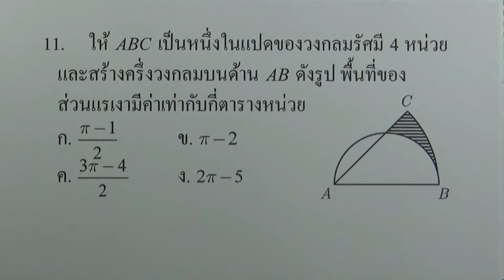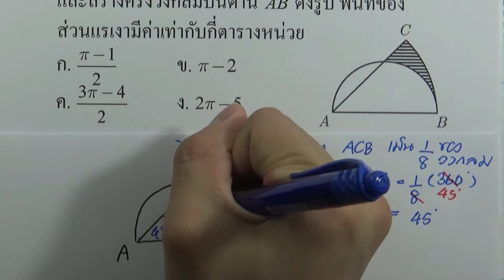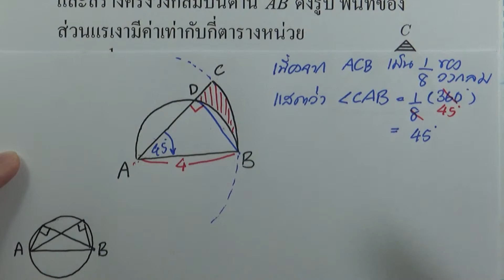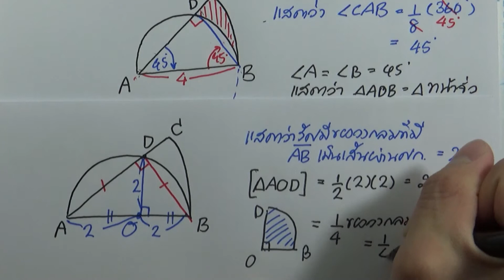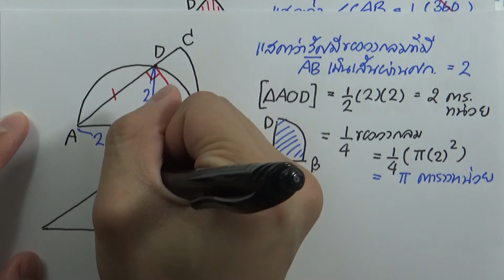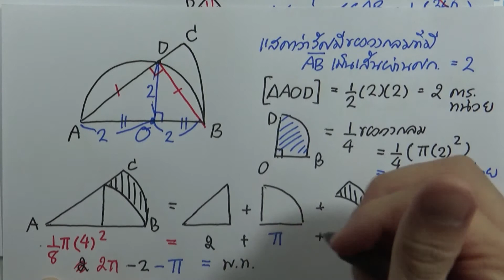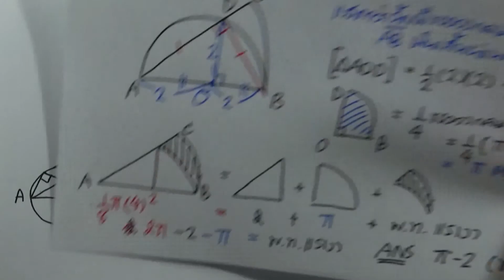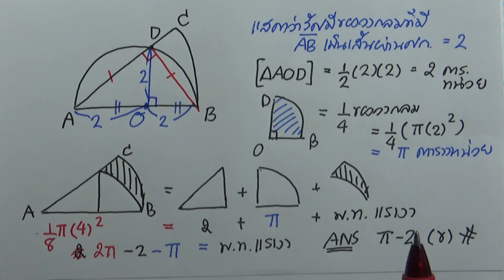ข้อสอบคณิตศาสตร์ IJSO ม.ต้น ครั้งที่8 ข้อ11